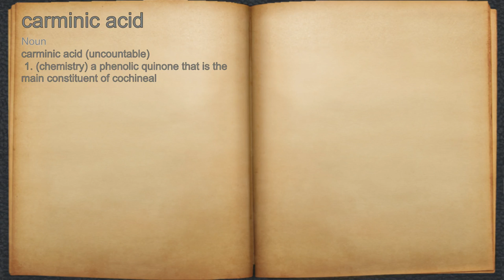What does carminic acid mean?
A spoken definition of carminic acid.

Intro Sound:
Typewriter - Tamskp